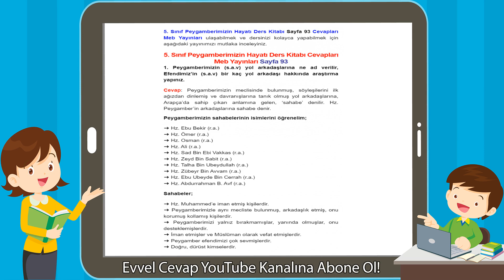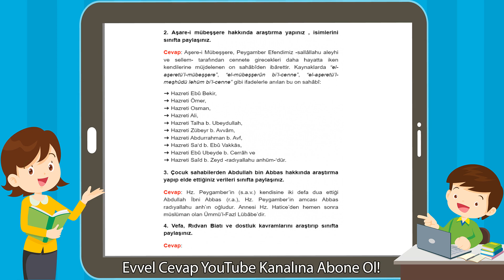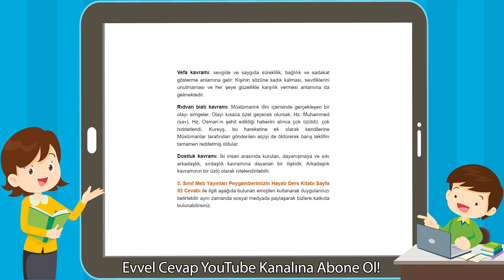5. Sınıf Peygamberimizin Hayatı Ders Kitabı Cevapları Meb Yayınları Sayfa 93